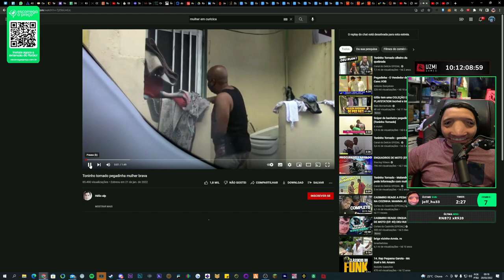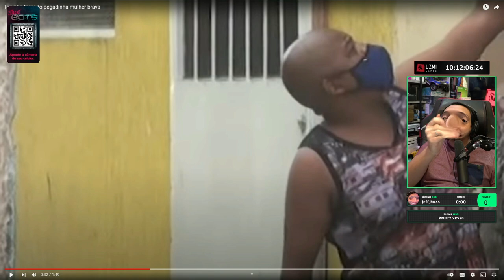ESSA MULHER REPRESENTA A CARIOCA BRABA KKKK (SANDRÃO 🤣)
👦🏻Douglas - @eusouodouglas
✂Cortes Oficial - @CanaldoJeffinho

                                            🔴🔴🔴🔴 IMPORTANTE 🔴🔴🔴🔴